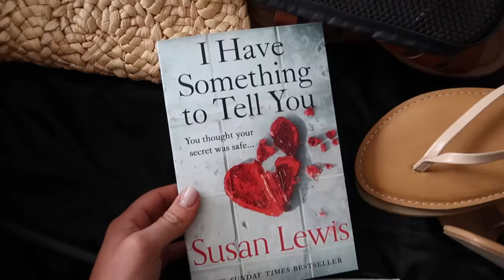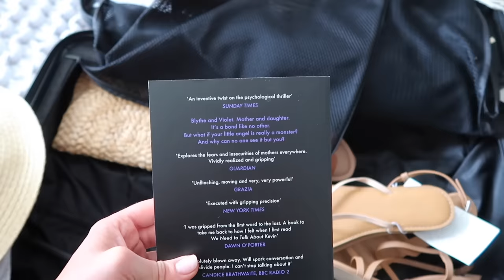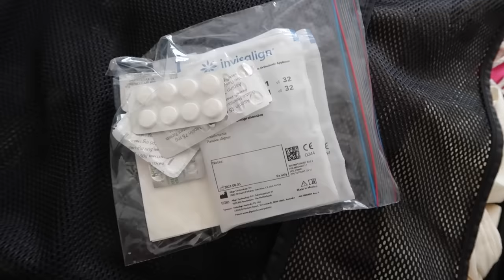PACK WITH ME | PACKING FOR HOLIDAY IN MAURITIUS & AMAZON FASHION HAUL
Amazon fashion items featured
RATTAN ROUND BAG
BLACK BIKINI
WHITE TIE SKIRT COVER UP
BEIGE TIE SKIRT COVER UP
BLACK TIE SKIRT COVER UP
WATER PROOF JACKET IN BAG
MENS WATER PROOF JACKET IN BAG
BLACK & WHITE CROP TOPS
STRAW CLUTCH BAG
BEIGE SANDALS
TAN SANDALS
STRAW SANDALS
WHITE ONE SHOULDER BIKINI

BLACK DRESS IM WEARING